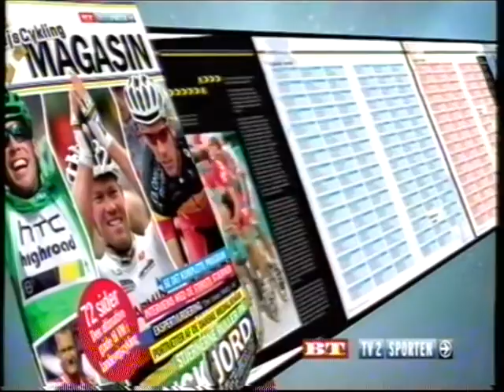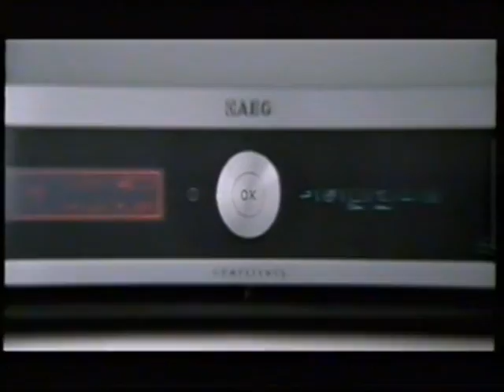TV2 reklamer fra 2011#6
Denne reklameblok indeholder:

* Reklame for Superbest.
* Reklame for Chevrolet Aveo.
* Reklame for Arla Cultura.
* Reklame for bladet for VM i landevejscykling fra TV2 og BT.
* Reklame for Felden.
* Reklame for Skyline.
* Reklame for Renault.
* Reklame for Føtex, den med sangen "Føtex er sej, vi gør mere for dig"
* Reklame for Spar Nord. Med drengen der starter sin egen forretning.
* Reklame for Bravo Tours, så siger man bravo.
* Reklame for at bruge kondom.
* Reklame for AEG.
* Reklame for Hyundai.